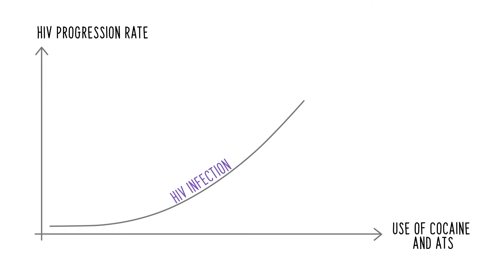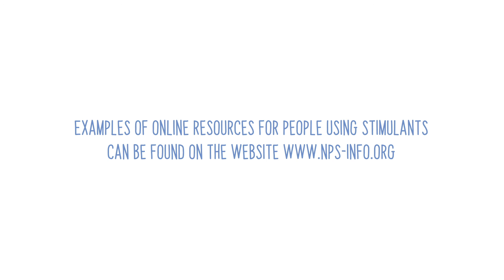ART, PrEP and PeP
This video illustrates the benefits of antiretroviral medication pre-and post-exposure and antiretroviral therapy for people living with HIV.